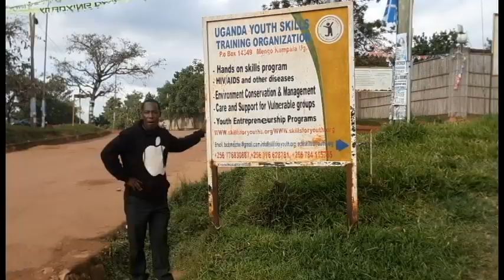UYSTO vocational construction project pitch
This is Uganda Youth Skills Training Organization vocational skills training center construction pitching video, reaching out all those believing in the power of vocational skills training in development  but primarily creation of fast jobs, businesses formation and further studies among the most disadvantaged young people, youths and women.